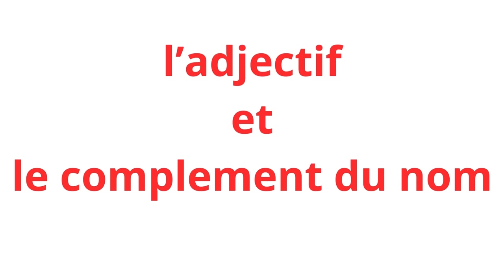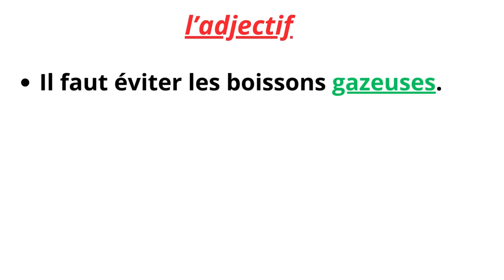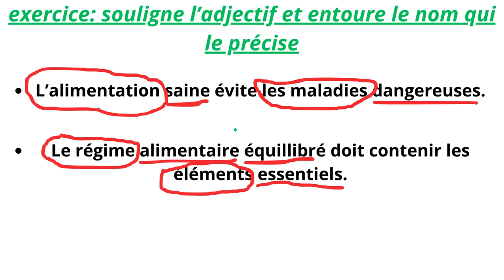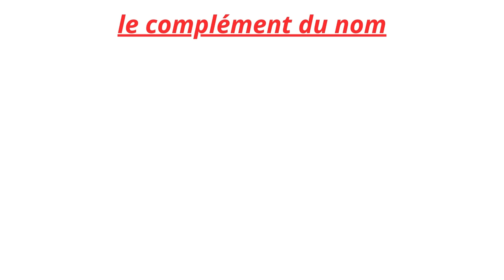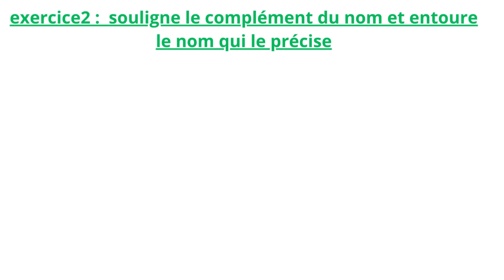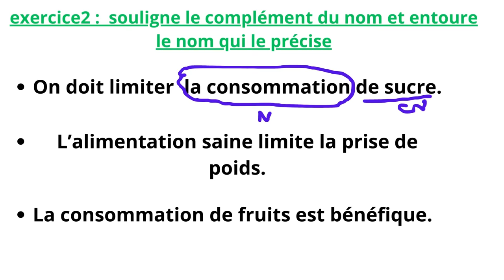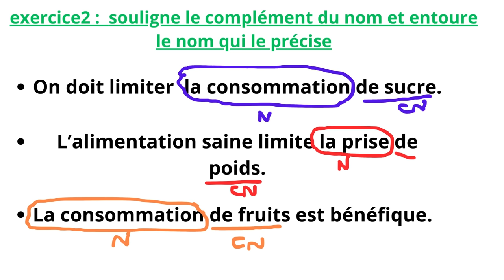l'adjectif et le complement du nom دروس الاولى متوسط فرنسية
الأولى متوسط فرنسية projet1 séquence1